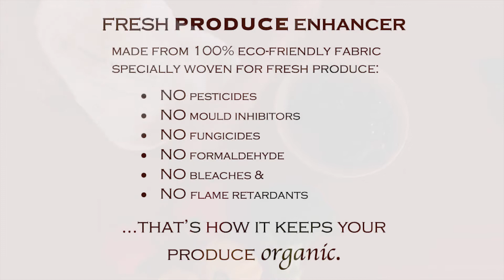How to Store Mushrooms using Re-usable, Eco friendly Hemp Veggie Bag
Fresh food stored naturally is more alive and vibrant with abundant energy and vitality for nourishing, healing and cleaning our body.  We made the Fresh Produce Enhancer to give you the option to store your fresh food naturally so that you no longer had to use plastic, paper towel or aluminium foil to protect your fruit, vegetables and leafy greens from the dehydrating powers of your frost free fridge.  Allowing you to avoid all risk of transferring unhealthy substances into your body via your fresh food, the food that is the foundation of your healthy lifestyle.  The Fresh Produce Enhancer is re-usable, long lasting and completely aligned with natures principles, giving your fresh food the environment it needs to thrive in your fridge.